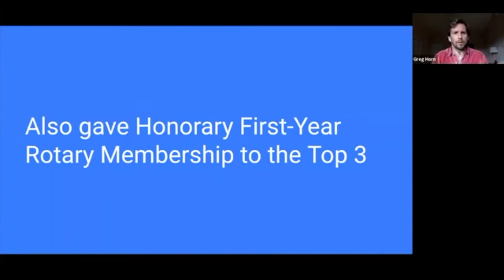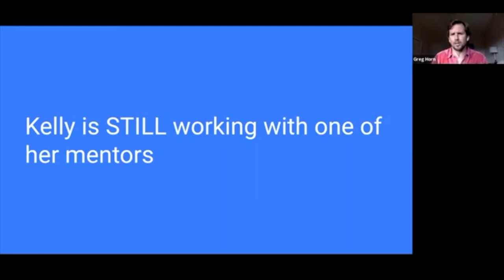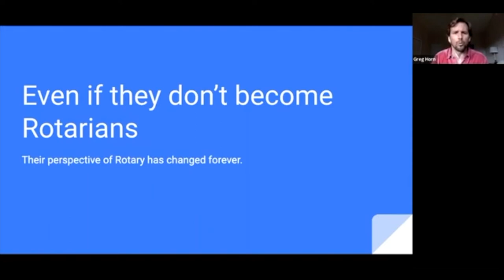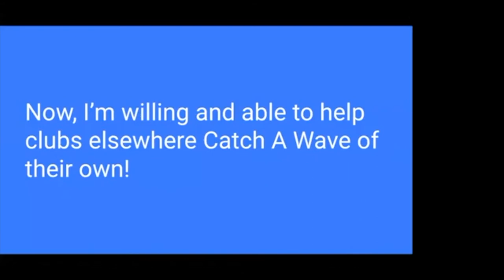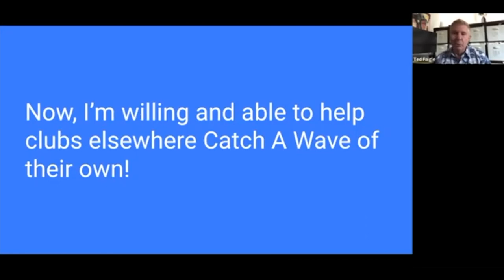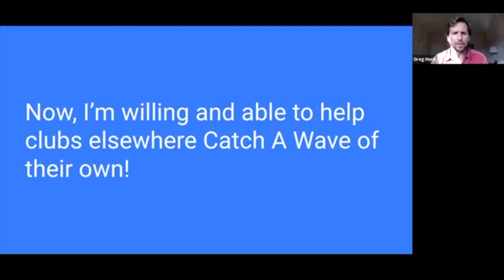Catch A Wave - Greg Horn - Part 2 - Rotary Serving Our Community